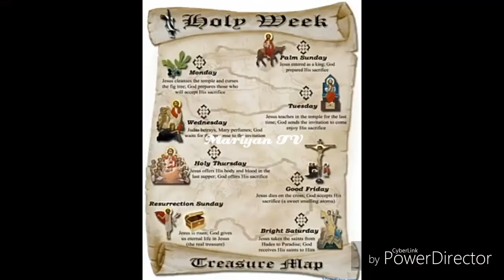പീഡാ താഴ്ചകളാൽ നമ്മെ വീണ്ടോണം മിശിഹായെ വാഴ്‌ത്തി നമിക്കാം പുലർകാലെ നാഥാ തേ സ്തുതിയും മാനം താതനും.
Mariyan tv#ocym